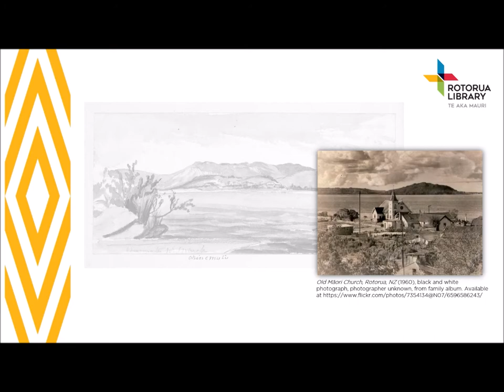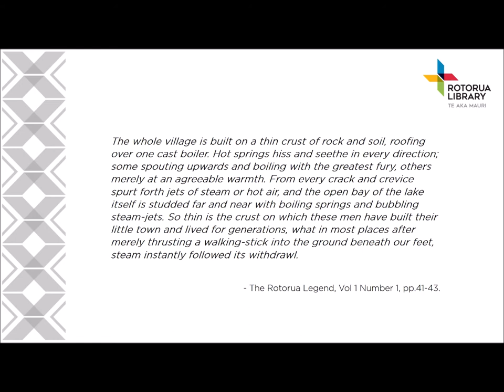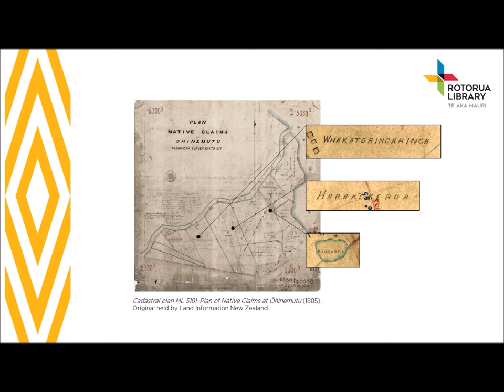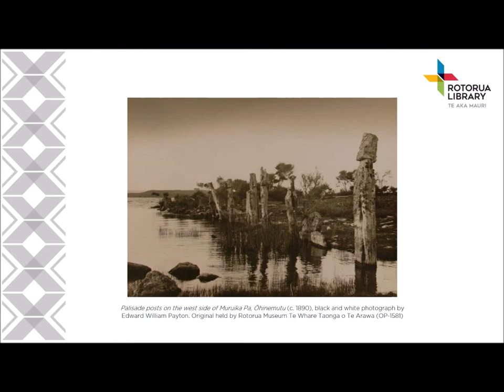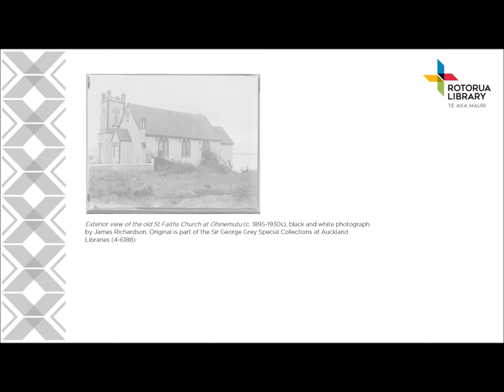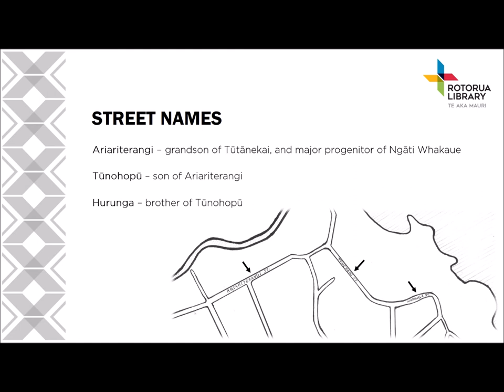Ōhinemutu: History of the Village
Te Aka Mauri Mātauranga Māori and Engagement Lead Rangitihi Pene provides a history of Ōhinemutu.

Produced by Rotorua Libarary Te Aka Mauri 2022